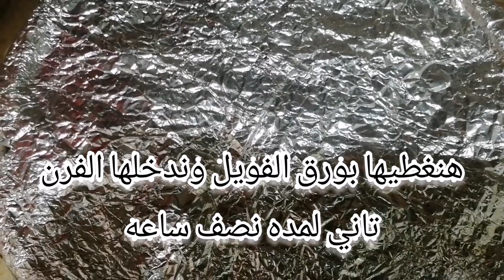اكله علي اد الأيد🤭👌💜💜